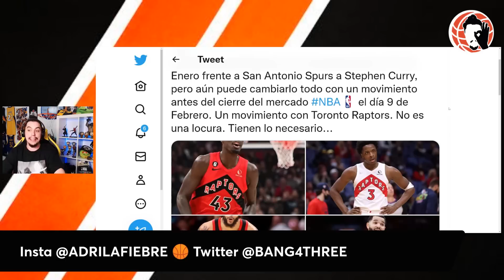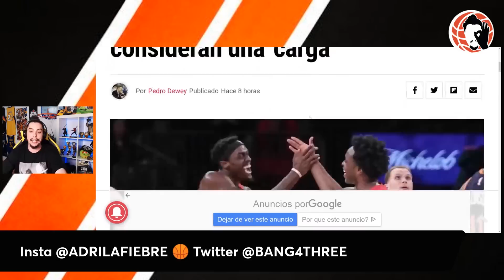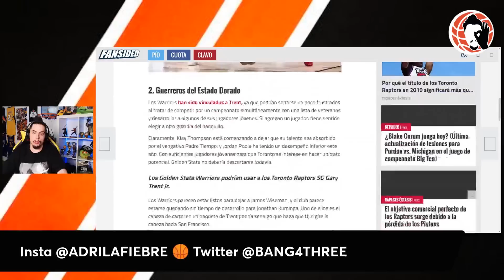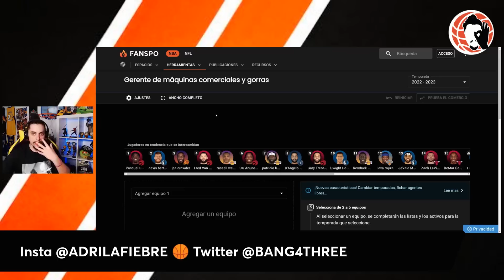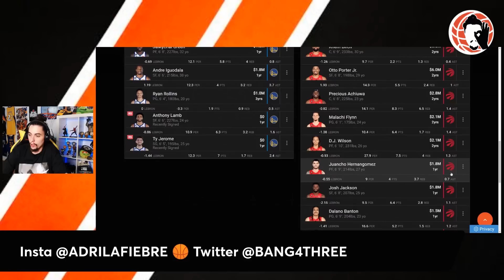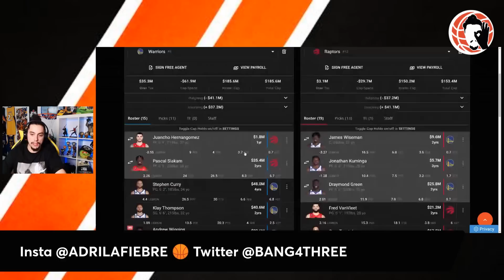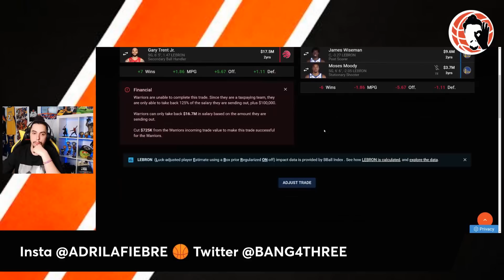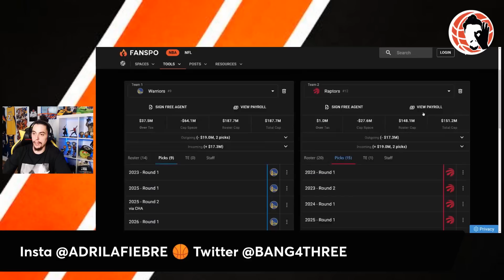🚨 WARRIORS PUEDE CAMBIARLO TODO!! 💥 SIAKAM por DRAYMOND GREEN???? !!! 😱 CURRY VUELVE!! | NBA!!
Hoy en un nuevo vídeo de Bang4Three NBA te traigo la última hora de fichajes NBA, rumores y mucha información acerca de ...   toda la última hora de la NBA con noticias de la jornada NBA al completo, además, muchos rumores de mercado NBA!!!

HOY, tenemos video especial Día de Reyes Magos!! GOLDEN STATE WARRIORS PODRÍA CAMBIARLO TODO en la NBA!!

Objetivos: Trent Jr, OG Anunoby y Pascal Siakam. Habrá traspaso¿??

Además, Stephen CUrry vuelve en una semana!!